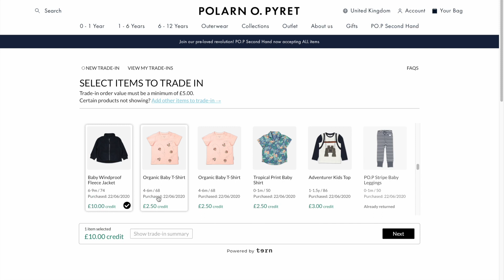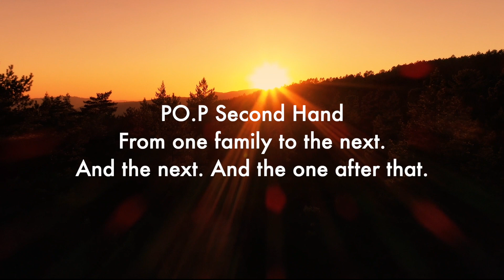Drapers Second Hand Video Award Entry